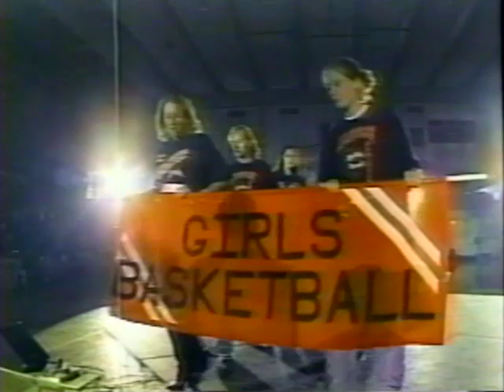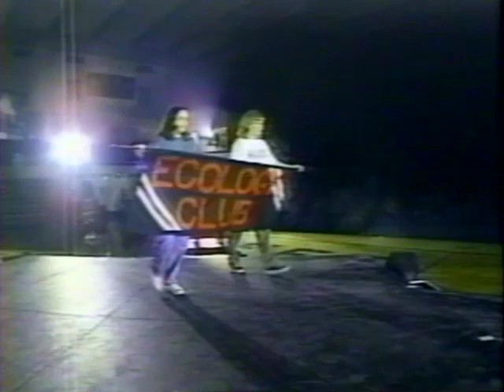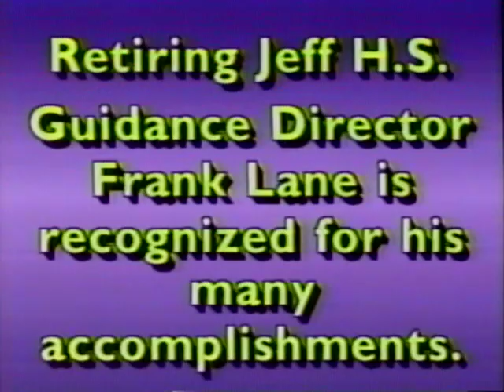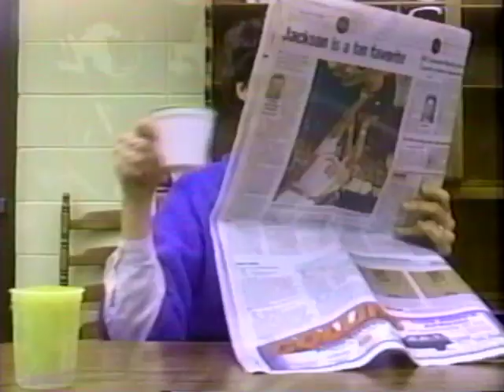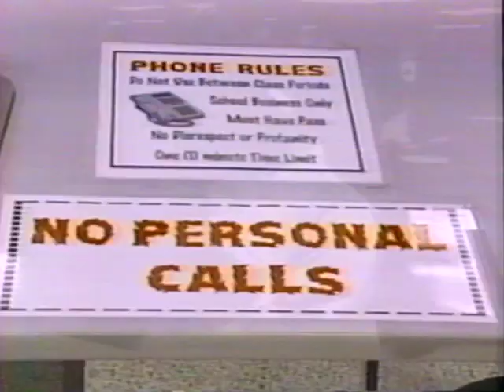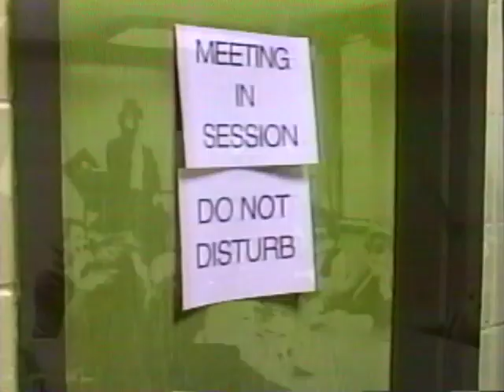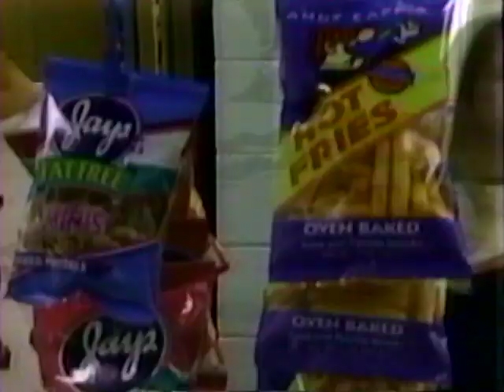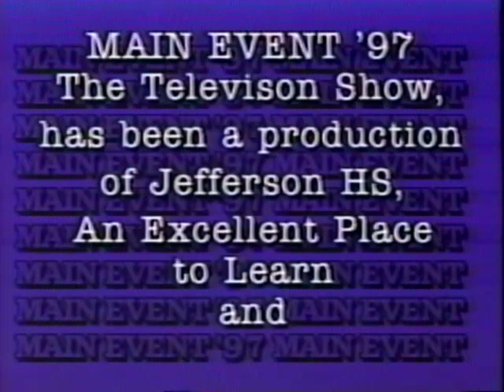1997 Lafayette Jefferson High School "Main Event" Pep Rally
This video shows a pep rally held at Lafayette Jefferson High School in Lafayette, Indiana during the Spring Semester 1997.

The purpose of the event was to foster a sense of community, school pride, and recognition for students involved in clubs, sports, and activities. The students in the program were freshmen, sophomores, juniors, and seniors. The event also featured performances by teachers, administrators, and staff members. The emcee of the event was Rick Mummey, a local radio station DJ.

To support the current students of Lafayette Jefferson High School, call the school and let them know you'd like to make a donation and join the continued success of the Bronchos: